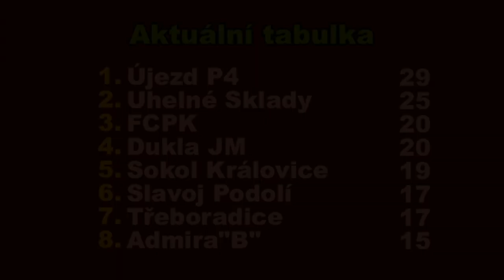Pražská teplárenská přebor mužů 2018/2019 11.kolo